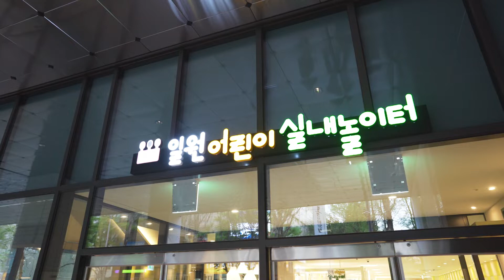비가 와도 눈이 와도, 일원어린이실내놀이터🎠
1,000원으로 이용할 수 있는 강남구 세 번째 공공형 실내놀이터!
일원어린이실내놀이터를 소개해드립니다😇
미세먼지, 눈, 비 걱정 없이 자유롭게 뛰어놀 수 있어서 너무 좋아요💖

👉위치: 강남구 영동대로22 디에이치자이개포 810동 B1층
👉이용료: 1,000원💸
👉운영안내: 매주 화~일요일 10:00~18:00
👉이용시간: 2시간🕘
👉대상(타지역 거주자 이용 가능)
개인👩‍👧:  6세 이하 미취학 영유아와 보호자
단체⛪: 어린이집, 유치원 영유아와 교사
👉예약방법(선착순 마감! 30명 입장)
매월 첫째 주, 셋째주 일요일 오전 11시
👉준비사항: 주민등록등본📃(사진 가능, 3개월 이내 발급), 신분증, 양말
👉주차: 무료(일원스포츠문화센터 주차장)🚗
👉지하철: 대모산입구역, 대청역 도보 5분